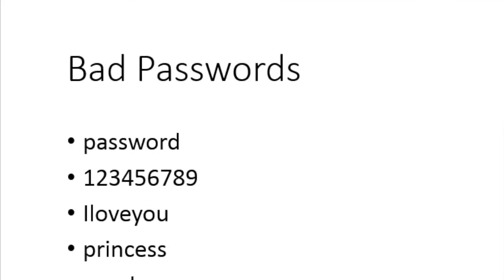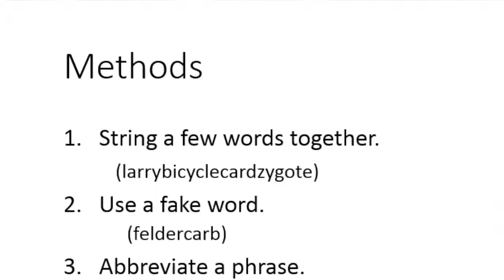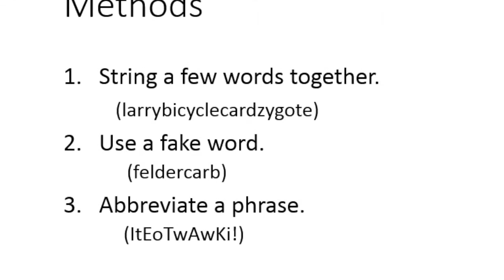Data Management: Passwords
Good passwords are a first line of defense for protecting your data. This video describes several ways to create a good password.